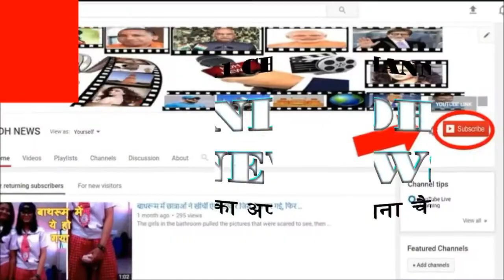विनोद खन्ना एक्टर बनने से पहले यहां करते थे माली का काम, उनकी पत्नी ने किया था यहाँ से llb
65th National Film Awards were announced on Friday. Drona Saheb Phalke has been honored by late actor Vinod Khanna for his remarkable contributions to Bollywood films in the prize for the year 2017. He is the 49th person to be honored with Dada Saheb Phalke, the highest honor of Hindi cinema. Tell that before becoming an actor, Vinod used to do gardener at Osho's ashram. At the same time, his Wife Poetry had fifty in the High Court after LLB from abroad. Returning to the movies After 10 years, he took entry in Politics. After becoming a MP on the BJP ticket, Atal Bihari Vajpayee even made him a minister